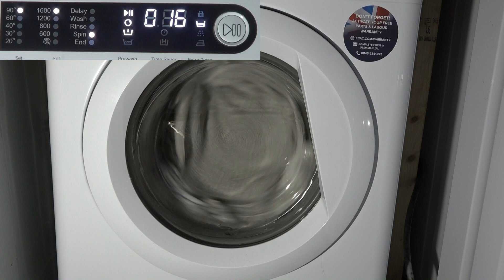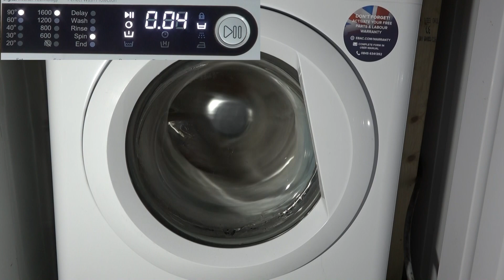Ebac AWM96D : limited Final spin